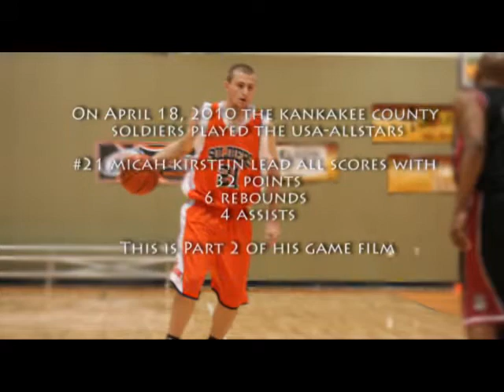Micah Kirstein - Game Film - Part 2.flv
2010 Game Film for Micah Kirstein
Soldiers vs. USA Allstars

Micah Leads the way with 32 points, 6 rebounds, 4 assists